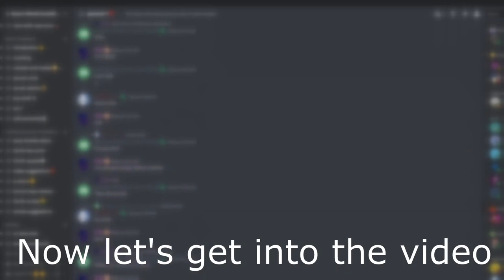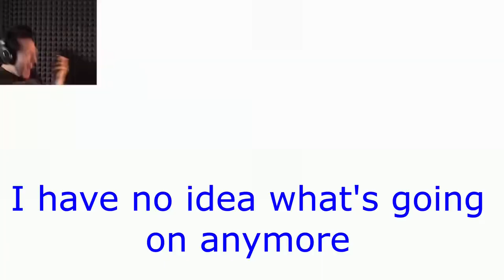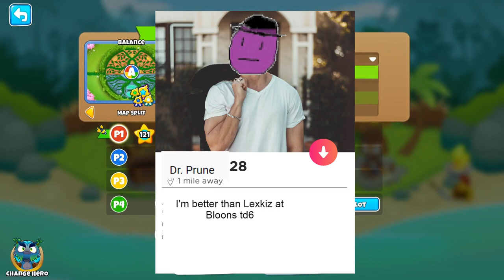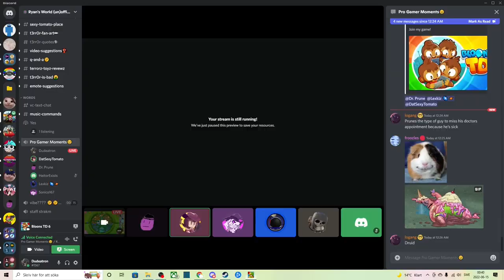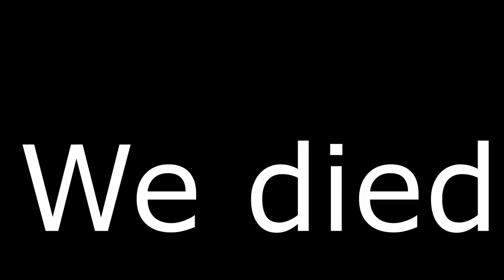The average Bloons Td 6 experience